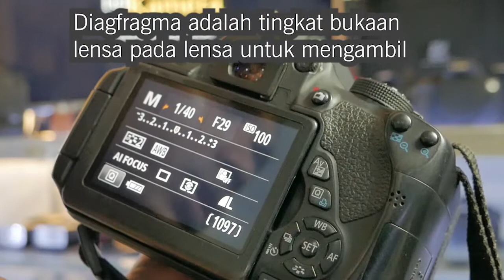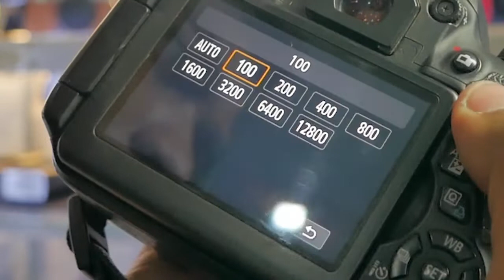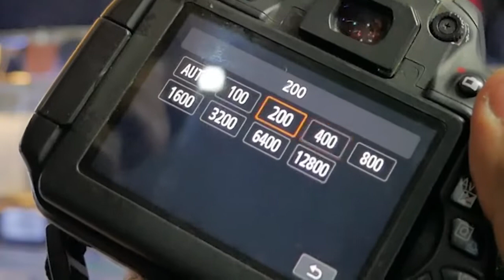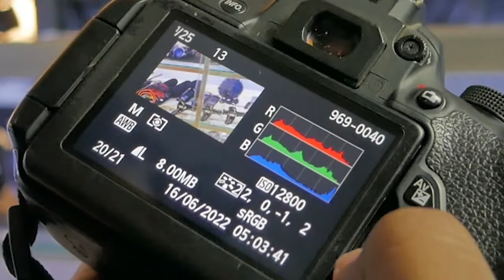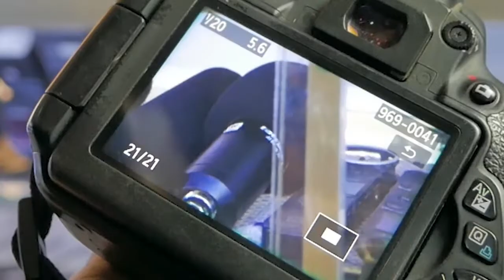Apa ISO Kamera? Segitiga Eksposure | Tips dan Cara Membuat ISO Kamera Terbaik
Apa itu ISO kamera | Segitiga Eksposure

disini saya akan menjelaskan apa itu  Iso kamera dan bagaimana cara mengganti iso kamera tersebut

untuk teman teman yang ingin bertanya tentang yang lain bisa komen dan akan kami jawab di video berikutnya